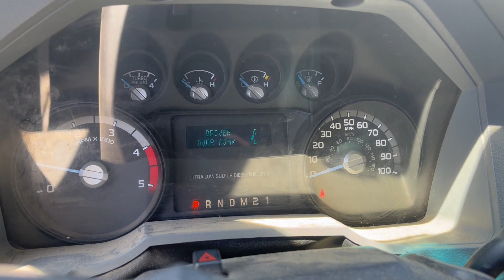LOT 297 • 2016 FORD F250XL SUPER DUTY 4X4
6.7L V8 DIESEL ENGINE, AUTOMATIC TRANSMISSION, 4 DOOR, CLOTH INTERIOR, 8FT BED, ODOMETER SHOWING 239,088 MILES, VIN 1FT7W2BT0GEC79639